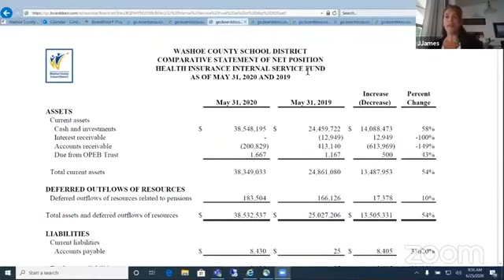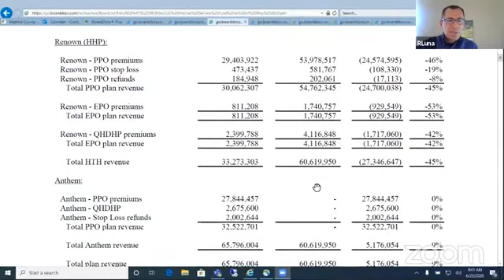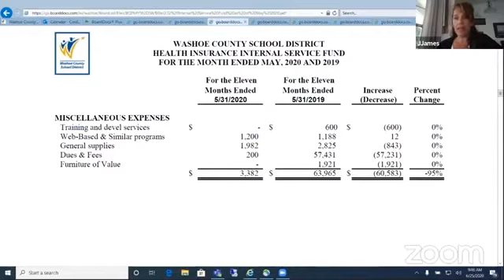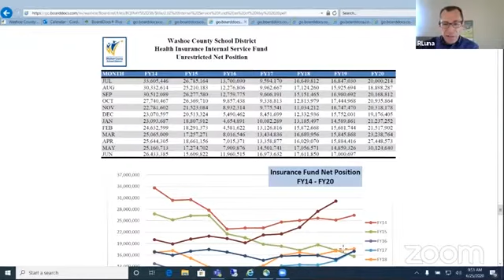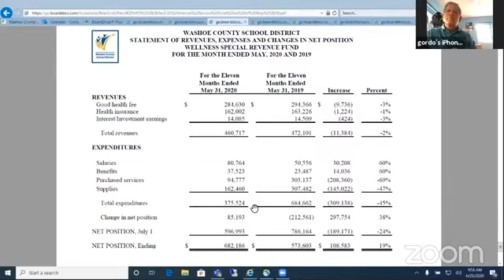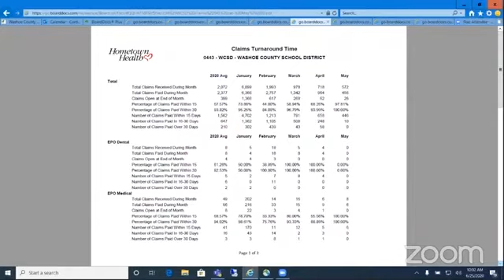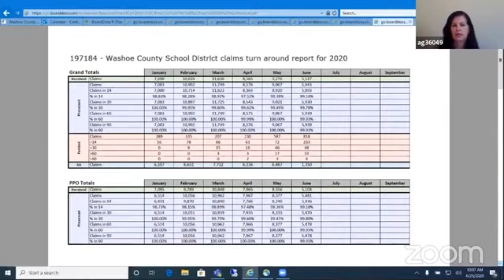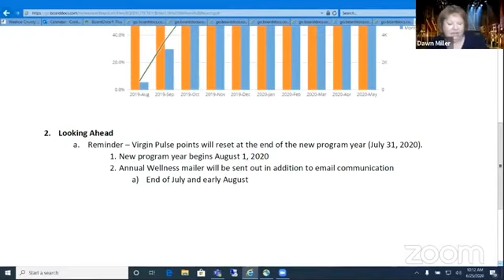6-25-2020 WCSD Insurance Committee Meeting (Zoom)